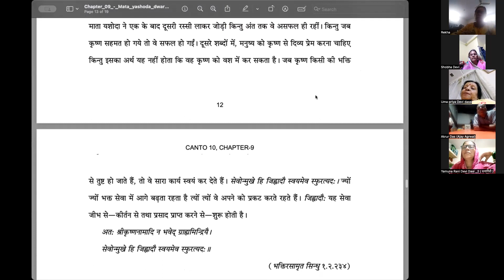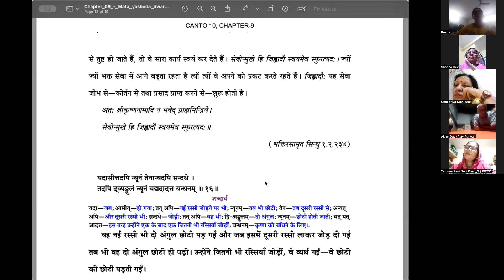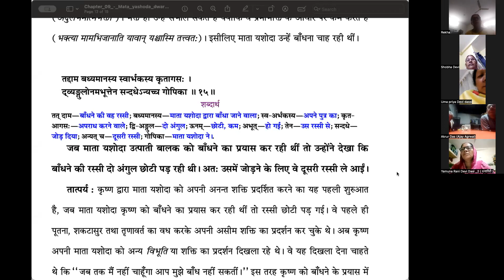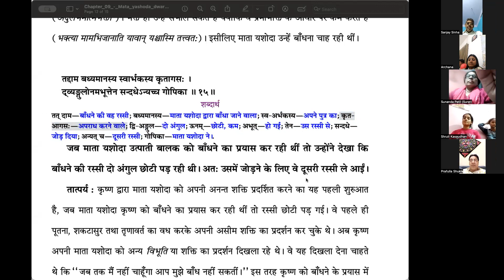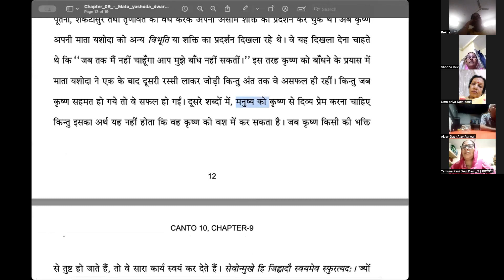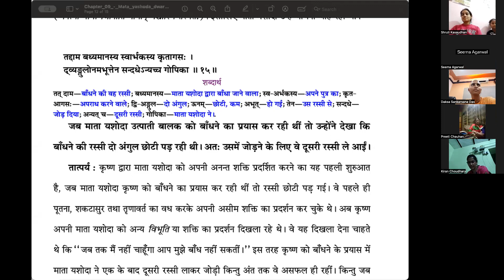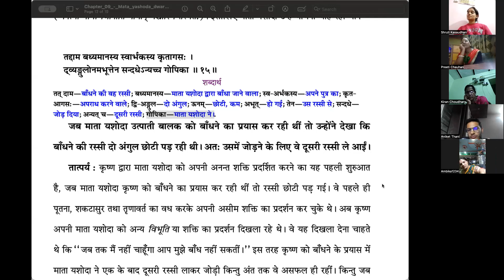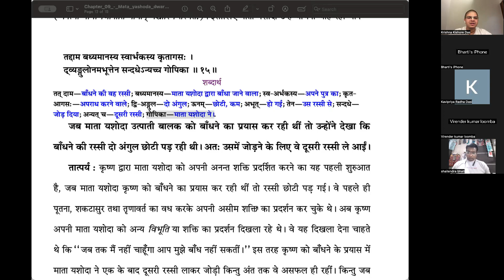Damodar Katha - Day 10 - Kartik Month Special - SB 10.9.15 - Ujjain - 8 Nov 2023